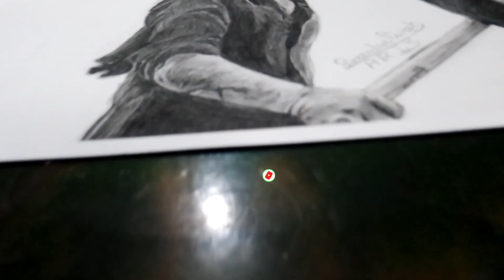Gadar 2 sketch Sunny Deol